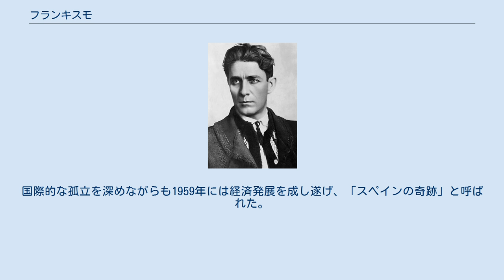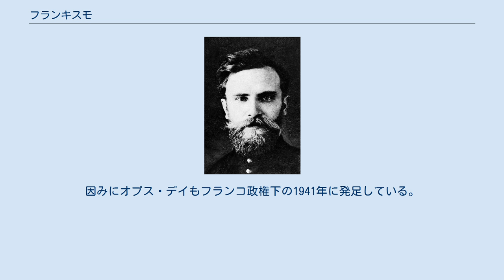フランキスモ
フランシスコ・フランコ
フランキスモ（スペイン語: Franquismo）は、スペインの独裁者フランシスコ・フランコによる統治様式。
ファシズムやナチズムに類似しているが、若干の相違点もある。
 スペイン内戦が1939年に終結し、右派反乱軍が勝利した。
フランシスコ・フランコはこの時に新ファランヘ党を結成し、これによってフランキスモが始まった。
第二次世界大戦終結後もフランコは権力を維持し、フリーメイソンの排除を行った他、同性愛、売買春、ペドフィリアは犯罪とされた。
検閲が敷かれ、言論の自由は封じられた。
共産主義者や社会主義者は容赦無く逮捕され、処刑された。
1953年には米軍の駐留を認め、実質的に親米路線へと舵を切った。
国際的な孤立を深めながらも1959年には経済発展を成し遂げ、「スペインの奇跡」と呼ばれた。
この頃にテクノクラートの影響力が強まった。
フランコの晩年になると、西サハラを巡る紛争は、スペイン側に不利な状況となり始めた。
更にバスク人の民族主義集団ETAによるテロ事件も連発する様になり、嘗ての勢いは衰え下火になって行った。
 以下はフランキスモの主な特徴。
 アドルフ・ヒトラーは自らを神格化して、言いなりになる一部の教派、例えば「積極的キリスト教」「ドイツ的キリスト者」などを例外としてその他のキリスト教（特にカトリック）を迫害したが、彼とは異なりフランコはカトリック教会を全面的に擁護し、その他の宗教を認めなかった。
この種の体制は教権的ファシズムと呼ばれる。
因みにオプス・デイもフランコ政権下の1941年に発足している。
又、ファシズムがサンディカリスムをその土台としているのに対し、フランコは左翼思想に関心を示さなかった。
歴史観についても自らの政権に好都合な要素のみを強調したヒトラーやムッソリーニとは異なり、フランコは専ら伝統、復古、反動主義を突き進んだ。
1947年に「王位継承法」を制定し、スペインは法定上は王国となった。
しかしイタリアでは成功した立憲君主制の擁立に、フランコ政権は失敗した。
1950年代のスペインの映画は「ヌエボ・シネ・エスパニョール」と呼ばれて高く評価されていたが、フランコ総統の死後にはポルノなどの内容に乏しい作品が作られる様になった。
独裁政権の終焉によって解放されたドイツやイタリアとは異なってスペインでは映画の質が落ちるという結果を招いた。